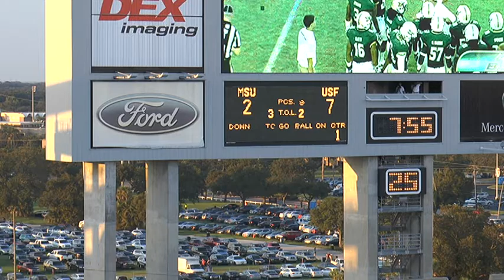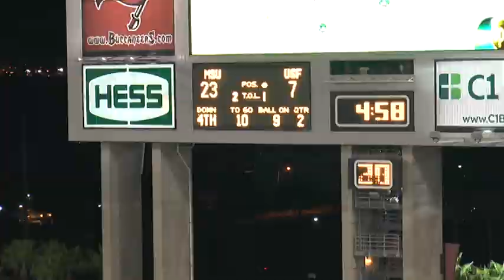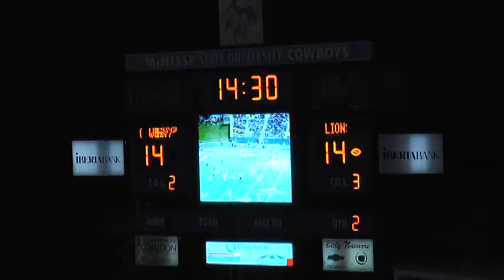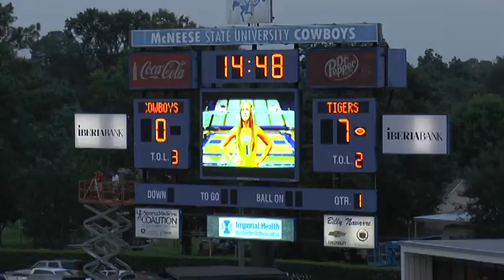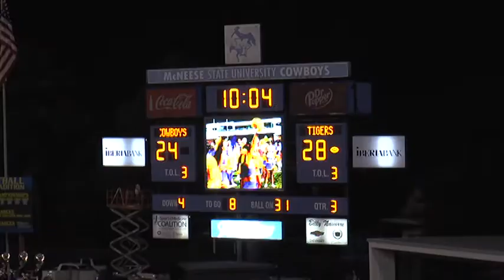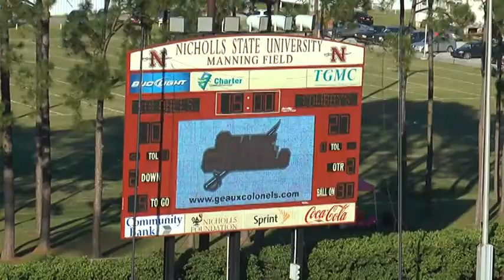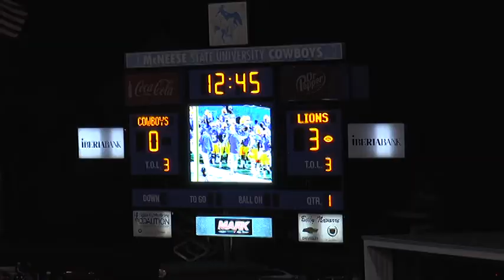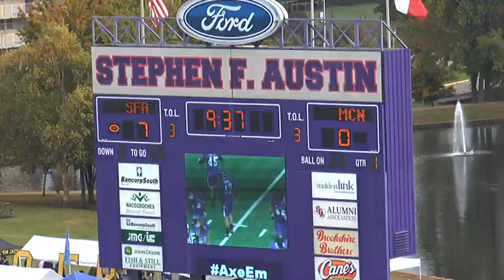DIONTAE SPENCER 2013 McNEESE ST. #4 RETURNS